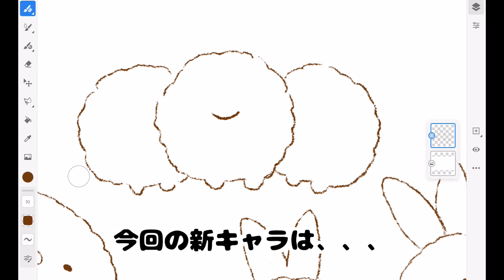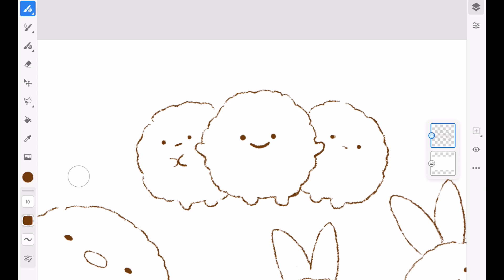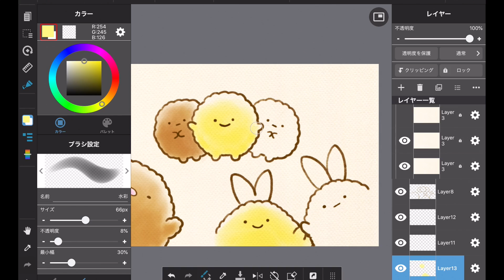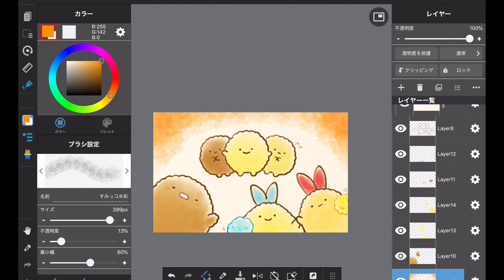新キャラ登場！すみっコぐらし 4月新テーマは"アゲアゲあげっコ"イラストメイキング♪ 角落生物 fromegg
すみっこぐらしの2020年4月新テーマが決定！”アゲアゲあげっコ”です！！
さっそくイラストを描いてみました♪(о´∀`о)
新キャラも仲間入りであげっコたちが賑やかになりますね〜♪♪

使用アプリは、「Adobe Fresco」と「メディバンペイント」です。